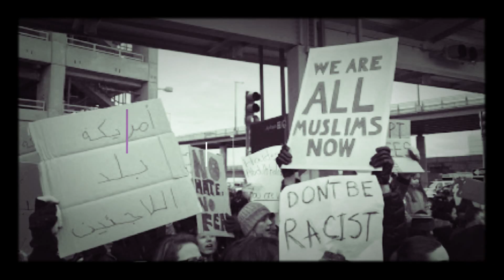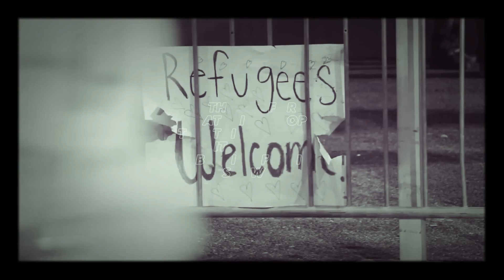Akon - No Man Land ( JFK Airport ) ( imegrant band ) Marshall Production [ Music Video ]